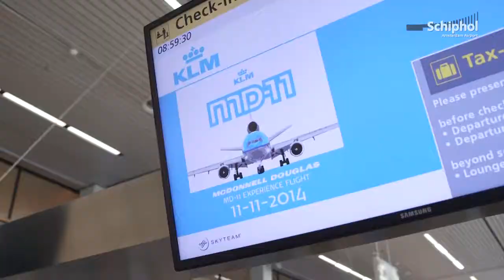Schiphol Film: Laatste ronde MD-11